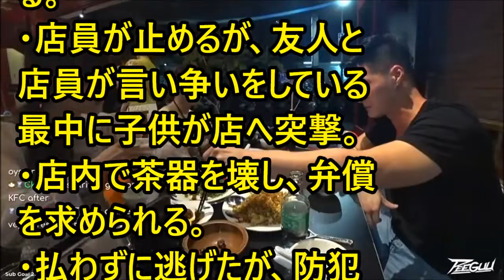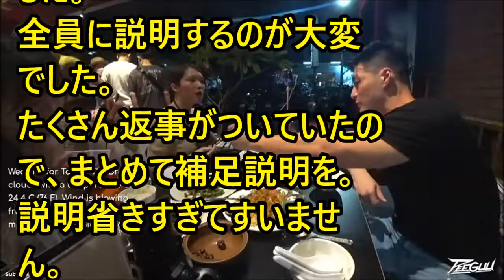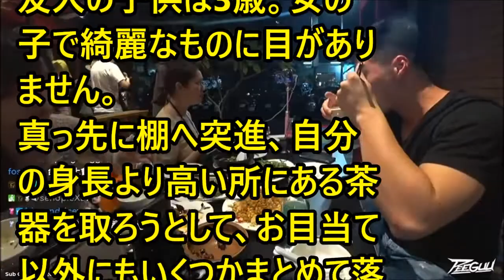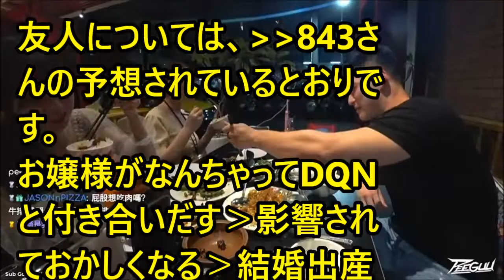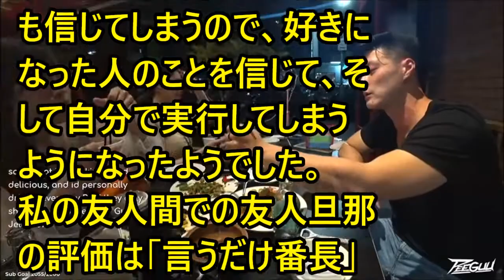【修羅場】子連れの友人が「子連れ入店禁止」の喫茶店に無理やり入ろうとしたら、50万円以上の弁償を要求されることになったｗｗｗ